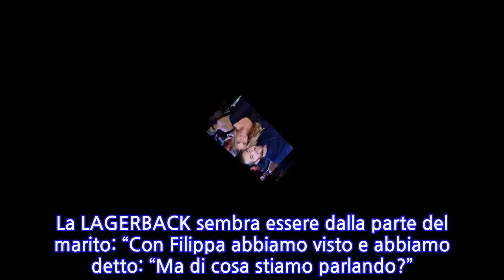Daniele Bossari con una donna che non è Filippa Lagerback: 'È un'amica'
Il vincitore del GFVip 2 è stato pizzicato in compagnia di una misteriosa presenza femminile e le foto dei due in auto hanno insinuato qualche dubbio